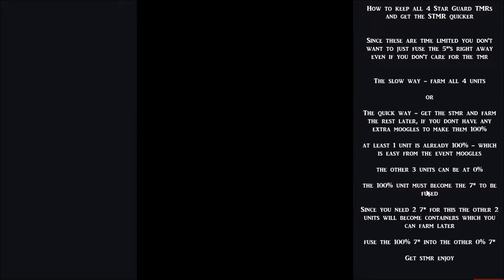MUST GET STMR NOW!!! WITHOUT LOSING THE OTHER TMRS